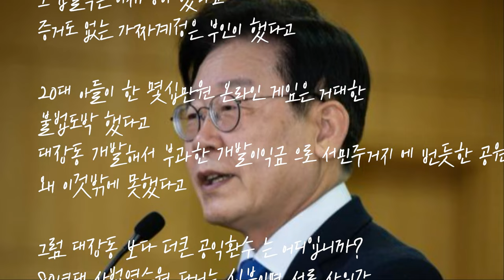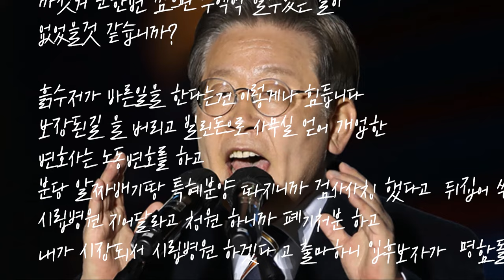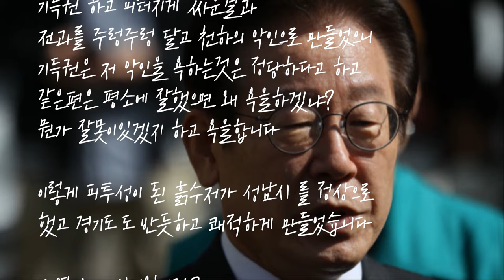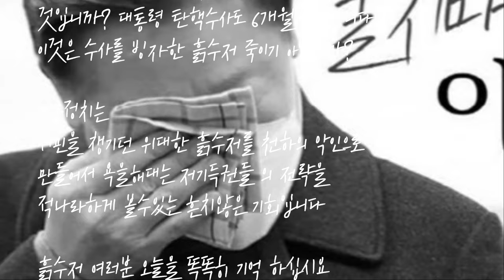흙수저 여러분 오늘을 기억하세요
◼ 열린공감TV 정기후원 및 변호사비 후원 계좌 : 국민은행 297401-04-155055